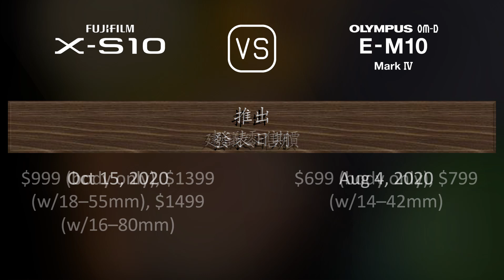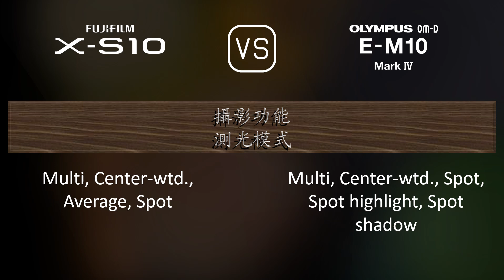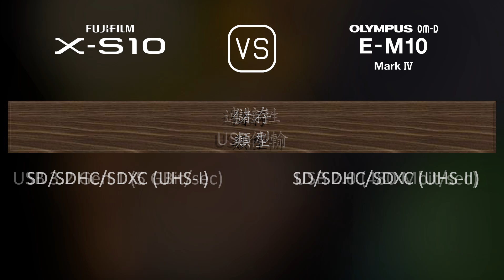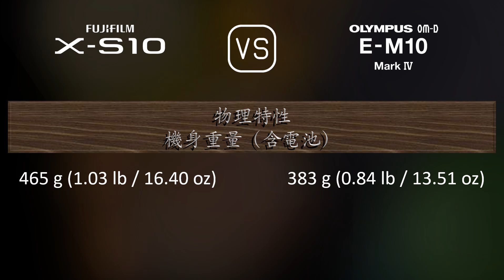Fujifilm X-S10 與 Olympus OM-D E-M10 Mark IV 的規格比較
本片是 Fujifilm X-S10 與 Olympus OM-D E-M10 Mark IV 的功能概述和規格比較 (comparison of specifications)，希望對您有所啟發。感謝您的支持。

00:25 推出
00:33 機身
00:40 影像感測器
01:01 影像
01:16 光學與對焦
01:41 屏幕
01:58 取景器
02:13 攝影功能
03:06 錄像功能
03:20 儲存
03:24 連接性
03:49 物理特性
04:07 雜項